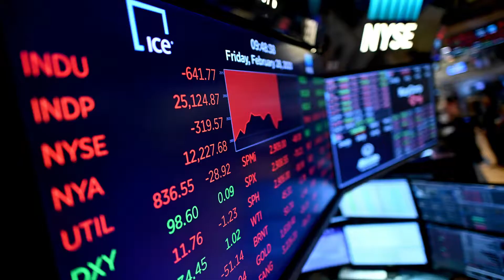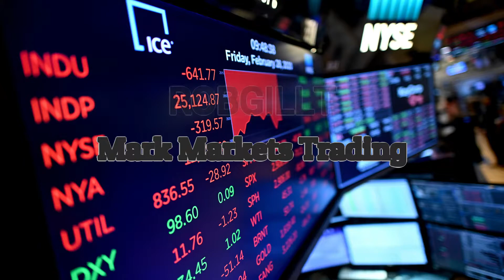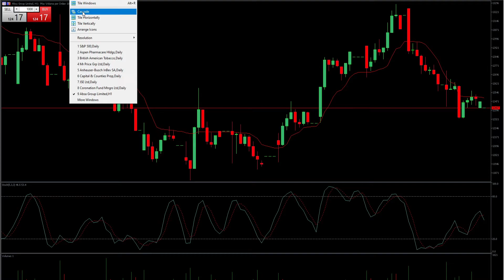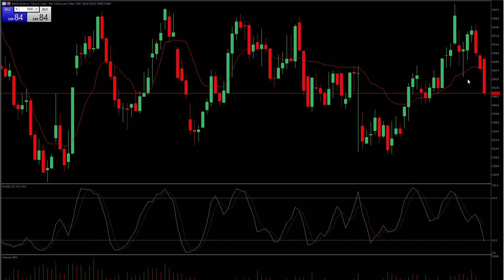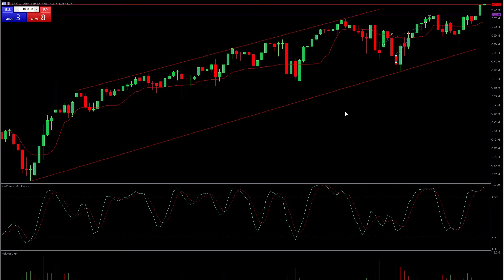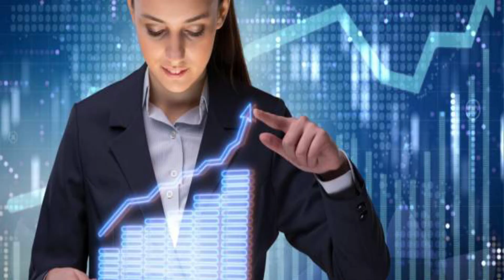The Stock Market Keeps Going Up And Ignoring The Economy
All questions welcome in the comments.

SUGGESTED READING
Best Loser Wins
Stock Investing For Dummies
The Intelligent Investor
How To Day Trade
Millionaire Real Estate Agent
Millionaire Real Estate Investor
The Million dollar Real Estate Team
Your First 365 Days In Real Estate
Rental Property Investing
The ABC of Real Estate Investing
SHIFT- How top real estate agents tackle tough times

Come on over and say high.

PROMOTIONS & DEALS
Movie Night Done Right!!
Your FREE Link to the Millionaire Real Estate Agent!!
Invest In Yourself!!!
Road to financial Freedom !!

Wanna quit your job?

Stock Market
South Africa

Rob Gill  is an Entrepreneur, Property Consultant and Property Investor. He is the founder of RobGillT Trading. Rob Gill helps entrepreneurs, Retail Traders and those looking to succeed, through educational videos on YouTube, Facebook and Instagram.